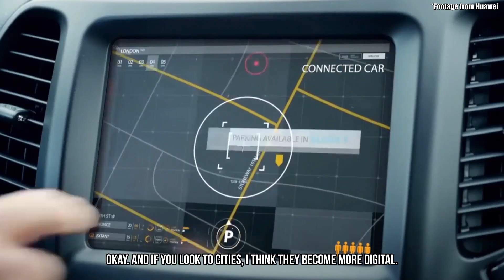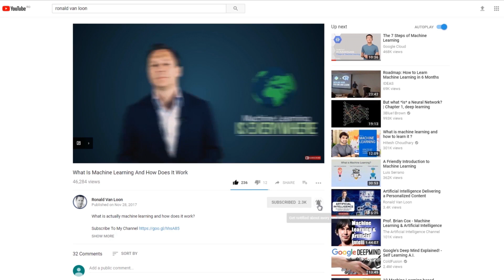How to Create an Intelligent City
Ronald van Loon and Edwin Diender of Huawein talks about how to create an Intelligent City